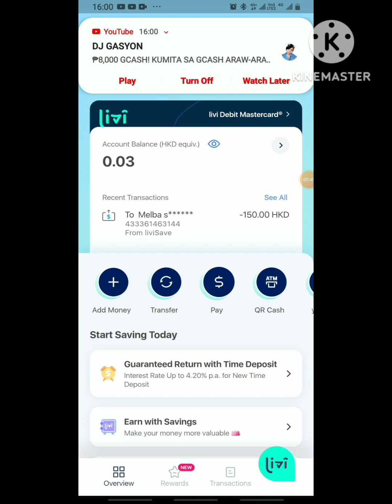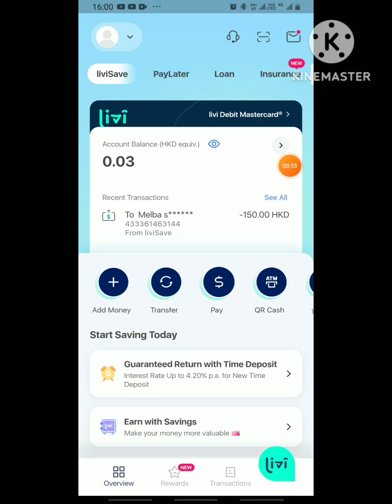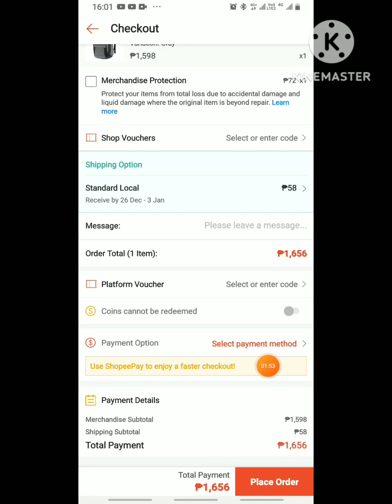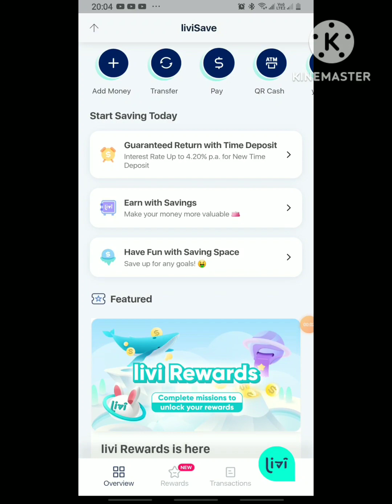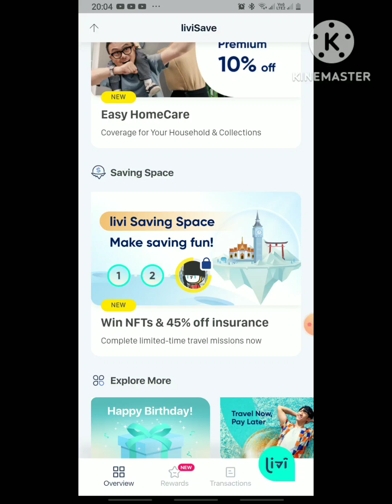how to use livi bank virtual debit card on shoppee?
Eto po ung mga apps🤑🤑
  Install lng s playstore at wait lng maaprove my 400 hkd  kana
NOTE!! NO CODE NO BONUS!!

1.za bank
Ilgy mu code qna U3N664 pra my bonus ka n 100hkd🤑🤑mgsend ng atm s adres mu, en pgkaaproved pm agd pra pmsuk ang iyung reward

2.Livi bank
I lagay mu code qna 8at4wnd9 pra s bonus n 200hkd🤑🤑ipatung. S puting ppel ang id pra mblis mcapture

Pm mu q pra mguide kta. At siguradhing ilagay ang code pra mkuha ang mga bonus reward.